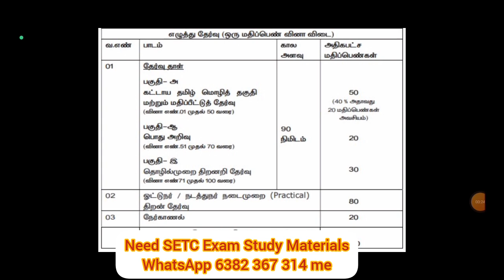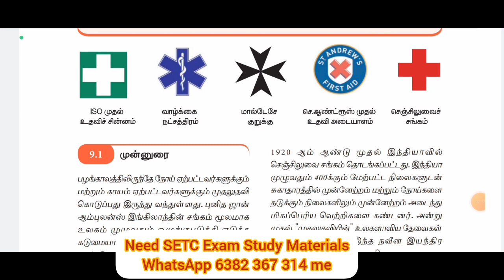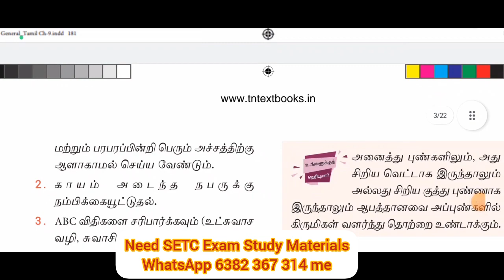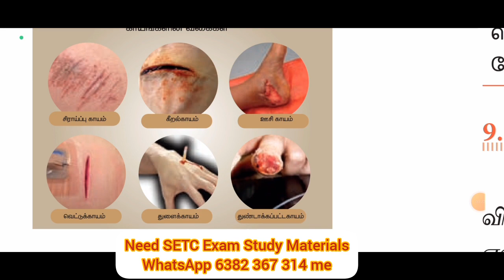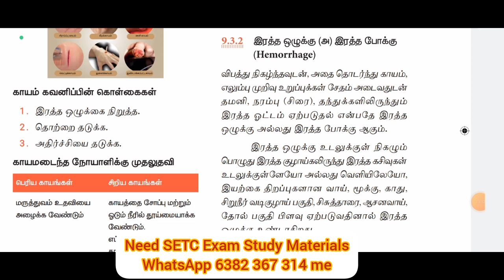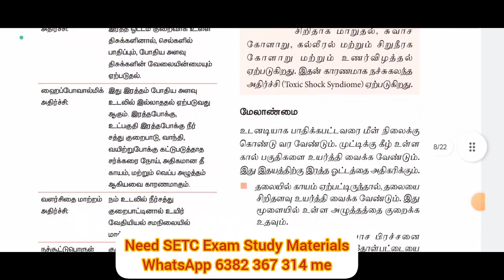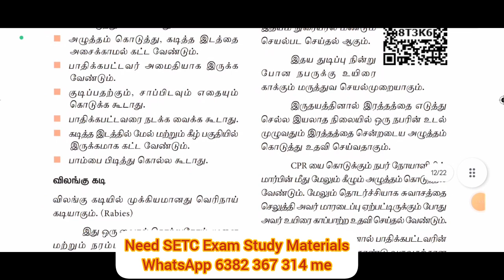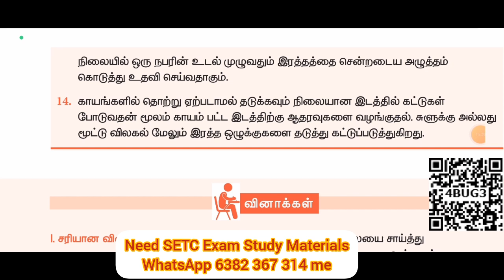SETC ஓட்டுனருடன் நடத்துனருக்கான வேலைவாய்ப்பு | முதலுதவி FIRST AID மாதிரி வினா விடைகள்|Day 07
@BharatExams SETC ஓட்டுனருடன் நடத்துனருக்கான வேலைவாய்ப்பு | முதலுதவி FIRST AID மாதிரி வினா விடைகள்|Day 07
SETC ஓட்டுனருடன் நடத்துனருக்கான வேலைவாய்ப்பு | பொது அறிவு திறனறிதேர்வு மாதிரி வினா விடைகள்
SETC ஓட்டுனருடன் நடத்துனருக்கான வேலைவாய்ப்பு | TAMIL மாதிரி வினா விடைகள் |PREVIOUS  MODEL QUESTION
SETC ஓட்டுனருடன் நடத்துனருக்கான வேலைவாய்ப்பு | மாதிரி வினா விடைகள் | MODEL QUESTION |PREVIOUS YEAR QUESTIONS AND ANSWERS
SETC ஓட்டுனருடன் நடத்துனருக்கான வேலைவாய்ப்பு  தேர்ந்தெடுக்கும்  முறை |பாடத்திட்டம் எவ்வாறு தயாராவது
TNSTC  ஓட்டுநர் மற்றும் நடத்துனர் பணிக்கு இன்று மதியம் ஒரு மணி முதல் விண்ணப்பிக்கலாம்
தமிழ்நாடு அரசு போக்குவரத்து கழகத்தில் ஓட்டுநர் மற்றும் நடத்துனர் பணிக்கு நாளை முதல்விண்ணப்பிக்கலாம் |tnstc recruitment driver and conductor jobs 2023

TNSTC RECRUITMENT 2023 DRIVER CUM CONDUCTOR JOBS 2023விண்ணப்பிக்கும் தேதி எப்போது
TNSTC RECRUITMENT 2023 DRIVER CUM CONDUCTOR JOBS 2023விண்ணப்பிக்கும் தேதி எப்போது | TNSTC -DRIVER  CONDUCTOR Recruitment  2023 | Syllabus | Exam Pattern | Selection procedure Details  |தேர்வு முறை பாடத்திட்டம் செய்முறை தேர்வு நேர்முகத்தேர்வு எப்படி இருக்கும்
TNSTC -DRIVER  CONDUCTOR Recruitment  2023 | Syllabus | Exam Pattern | Selection procedure Details

தமிழ்நாடு அரசு போக்குவரத்து கழகங்களுக்கு 812 ஓட்டுநர் நடத்துனர் பணியிடங்களை நிரப்ப அரசாணை | TNSTC
கல்வித்தகுதி : என்ன படித்திருக்க வேண்டும்
எந்த முறையில் தேந்தெடுக்கிறார்கள்
எழுத்து தேர்வு உண்டா  ???
உயரம் , எடை , கண்பார்வை தகுதி என்னென்ன ?
how to apply online tnstc -  SETC driver job in tamil
how to apply online tnstc -  SETC 2023
how to apply for tnstc -  SETC
how to apply tnstc -  SETC apprentice online
how to apply tnstc -  SETC apprentice online 2022
how to apply for tnstc -  SETC driver and conductor in tamil
how to apply tnstc -  SETC apprentice online 2023
how to apply tnstc -  SETC apprentice online in tamil
how to apply tnstc -  SETC apply online
how to apply online tnstc -  SETC driver job
how to apply online for tnstc -  SETC recruitment 2023
how to apply online tnstc -  SETC 2023 in tamil
how to apply for tnstc -  SETC driver job
how to apply tnstc -  SETC jobs 2023 in tamil
how to apply tc job
tnstc -  SETC jobs vacancy 2023 how to apply online link
how to apply online tnstc -  SETC
how to apply online tnstc -  SETC recruitment 2023
how to apply online tnstc -  SETC recruitment 2023 in tamil
how to apply tnstc -  SETC online tamil
how to apply tnstc -  SETC apprentice online tamil
tnstc -  SETC jobs vacancy 2023 how to apply online